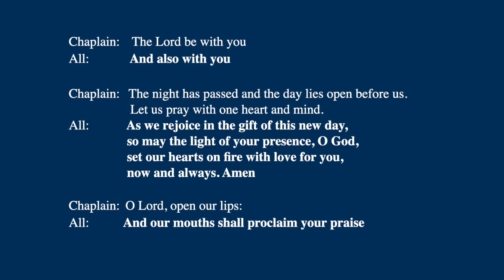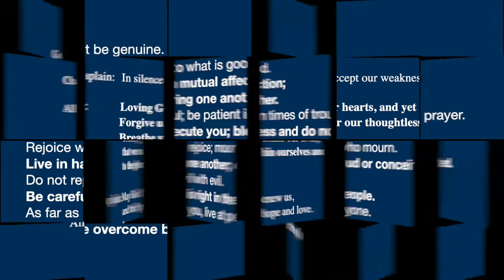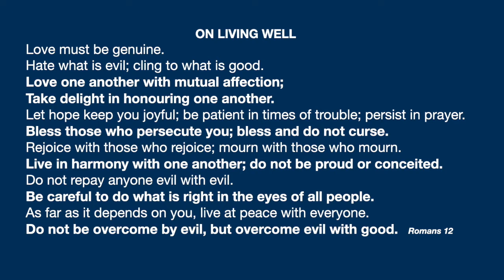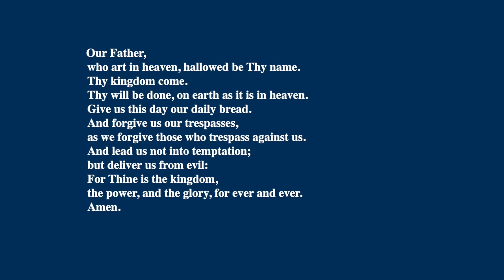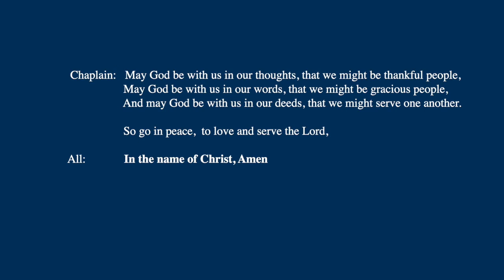Rev Bill Lockdown 3 Jan 29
Rev Bill talks about how easy it is to become addicted to social media and your phone.